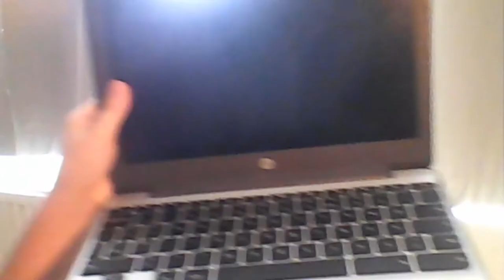a HOW TO TRICK THE YOUTUBE ALLGORITHEM!!! (2020!!!)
Hey Hey Hey, Today I will be helping you small YouTuber'z to trick the YouTube algorithm! Help me!